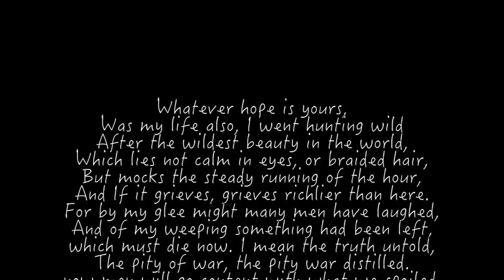এ বছরের সেরা Sad Song "ওগো প্রিয়া আমায় ভুলো না।" I Coochbehar I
"ওগো প্রিয়া আমায় ভুলো না"
Love which knows no satiety...
Singer: Selim & Bhaswati
Lyrics: Md. Selim Momin